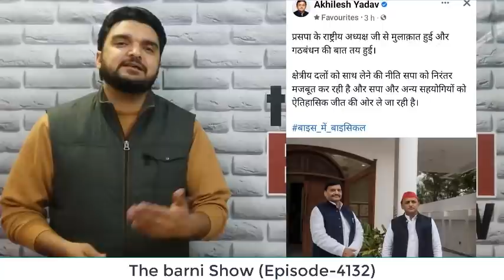अखिलेश ने शिवपाल यादव से किया गठबंधन; ओवैसी से परहेज़ क्यों? The Barni Show | EP-4132